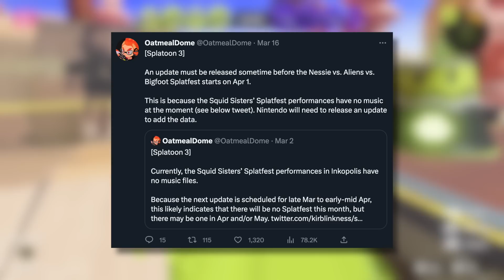Next UPDATE Delayed Until THIS Happens - Splatoon 3 News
The next incoming update won't be able to release until something happens, let's take a look at what this is!

► Credits
Character Art: